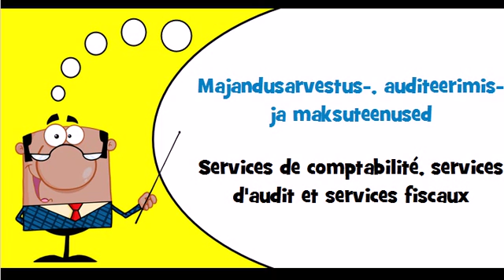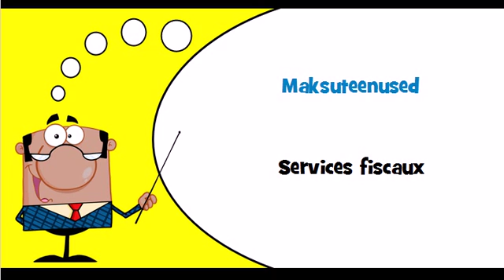Vocabulaire estonien Thème = Majandusarvestus , auditeerimis ja maksuteenused